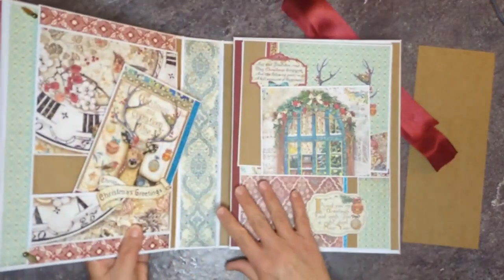Album n°82 : TUTO 4/4 : ruban et finitions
Bonjour,

Je vous présente le 1er TUTO / 4 de l’album n°82 « Christmas Greetings » réalisé en partenariat avec la boutique Scrap4love dont voici le lien

Un code permanent (TRISTELSA5) offre 5% de remise sur toute commande ! Alors n’hésitez plus à y faire un tour.

Le matériel utilisé est également présenté dans cette vidéo de présentation

 Il peut contenir 35 photos :
23 en 10X15, 7 en 13X18 , 4 en 10X10 et 3 en 9X13

TUTO 4/4 : ruban et finitions

Pour suivre l’actualité c’est sur ma page facebook : Tristelsa Scrap / tristelsascrap

Parfois j’oublie de mettre mes créas sur la boutique alors n’hésitez pas à me contacter si besoin.

Manu